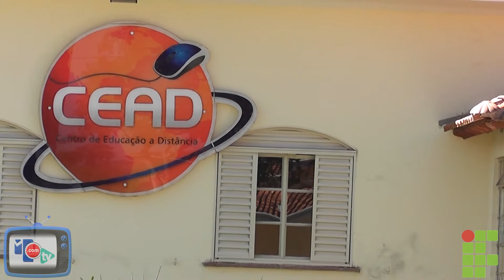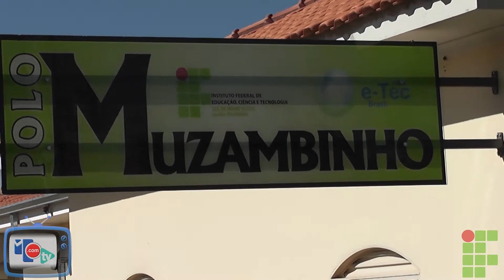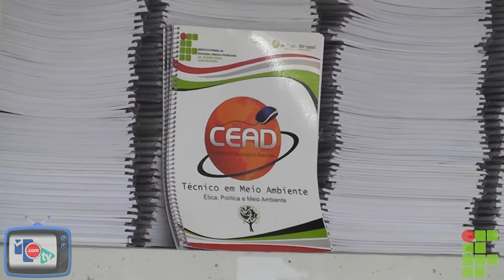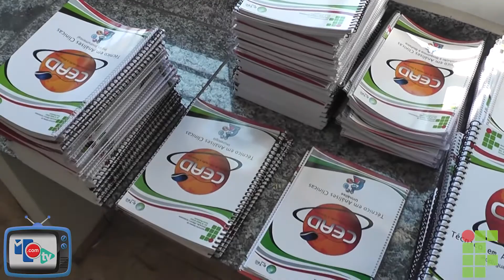Diretor Geral IF CEAD